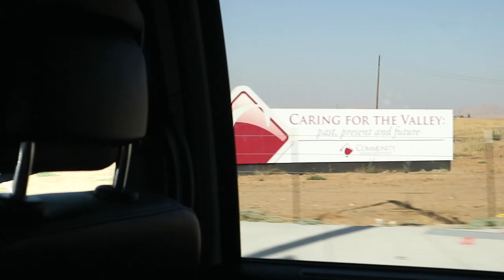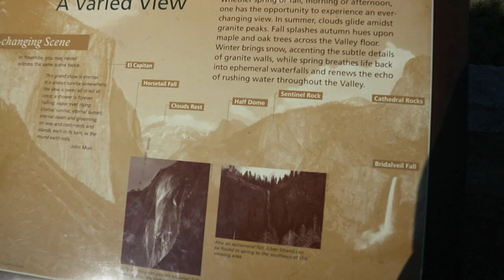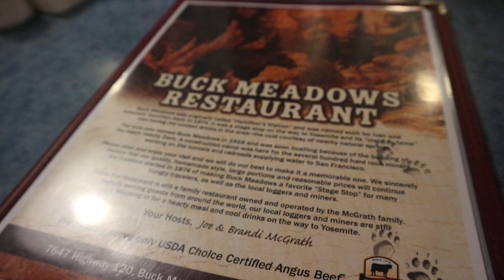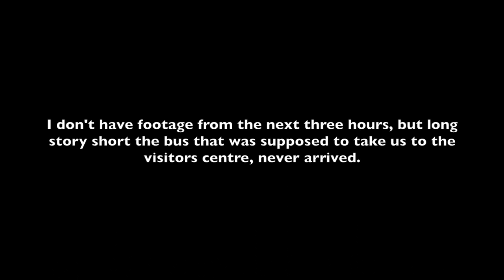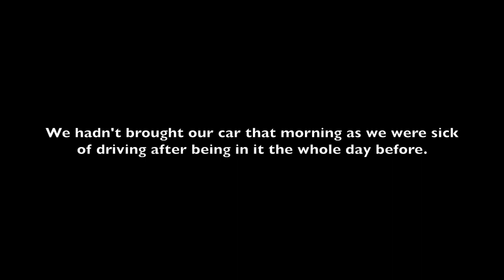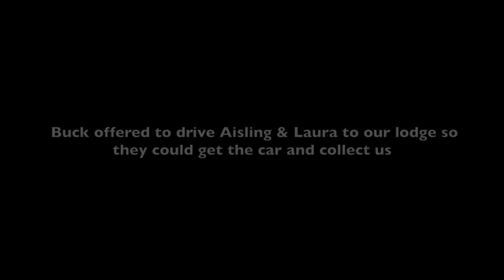WELL THIS WAS A FAIL | 36 Hours in Yosemite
Firstly, 36 hours is not enough in Yosemite. I'm not even sure 36 days would be enough! It's the most incredible place. Unfortunately, we were disasters from the word go. 13 hours driving to get there, two unnecessary outlets, stranded at the side of the road, it was a mess. But, as you'll hear in the video, we made the whole situation funny (I literally laughed until my stomach hurt)! Take our advice, leave more time for Yosemite, and don't depend on the valley bus... ever!